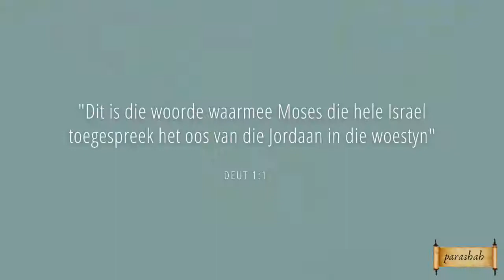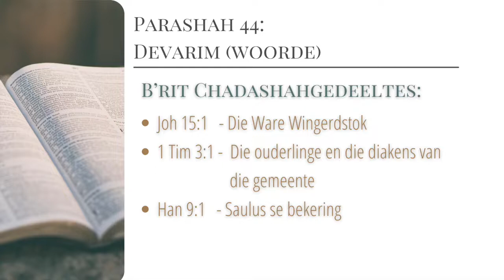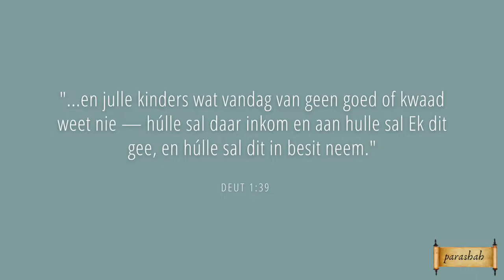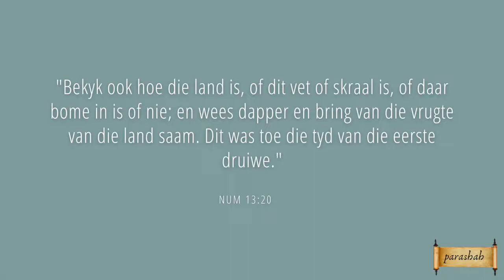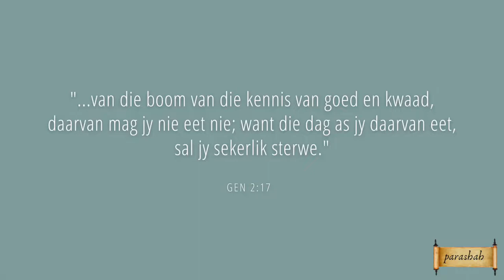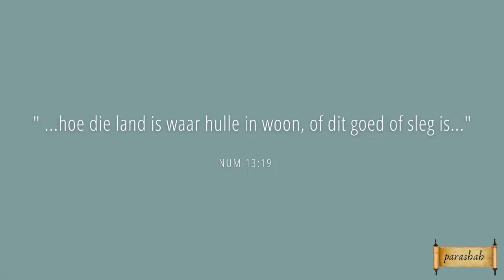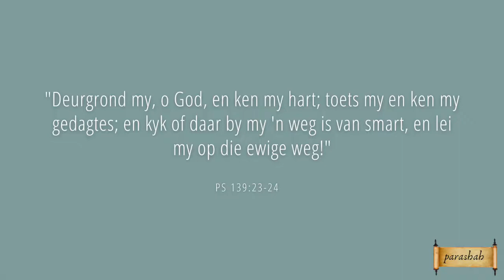Parashah 44 - Devarim 1 - Inleiding